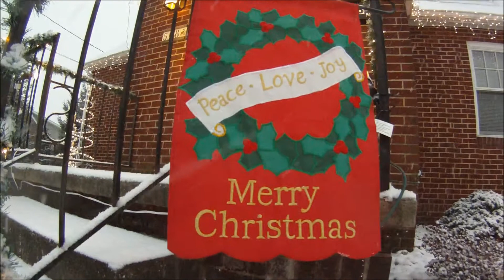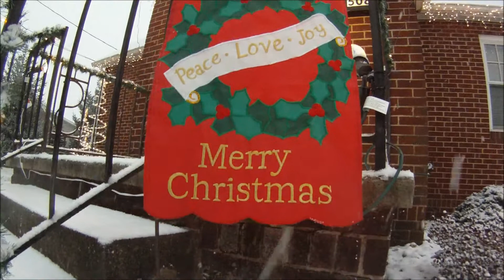2013 12 24 Christmas Eve Snow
Christmas Eve Snow